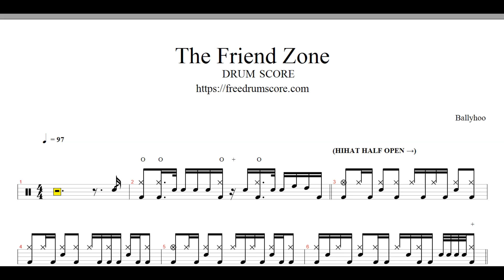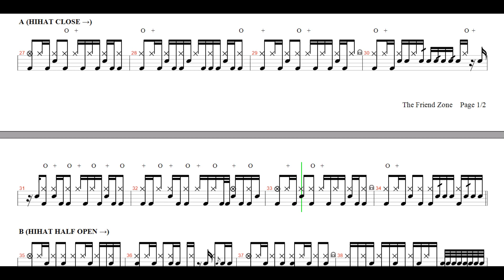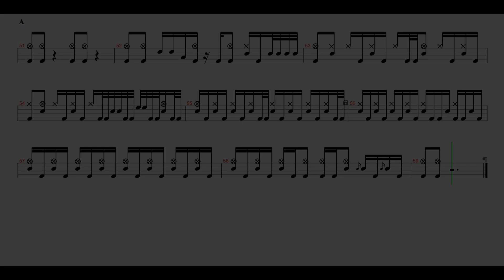Ballyhoo-The Friend Zone | Drum Score, Drum Sheet Music